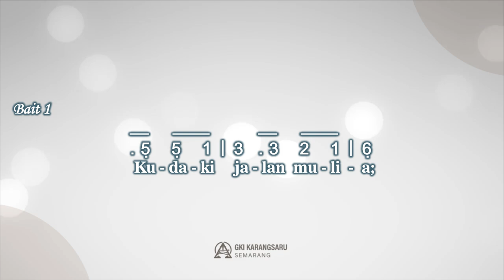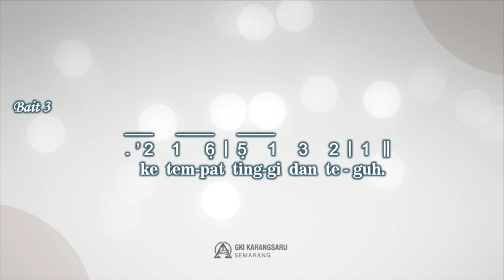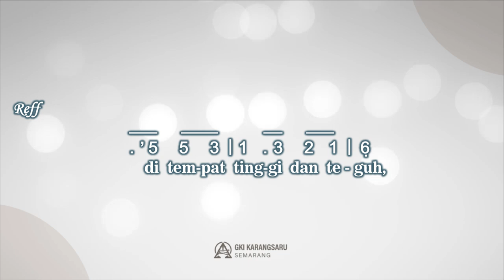KJ 400 | Kudaki Jalan Mulia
Singing Hymn

Syair: I’m Pressing on the Upward Way / Higher Ground, Johnson Oatman Jr., 1898,